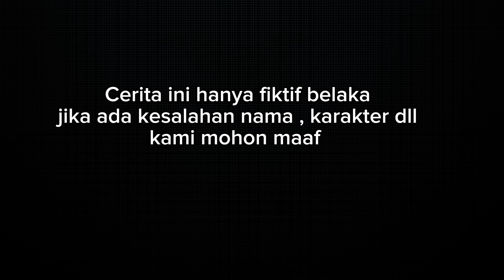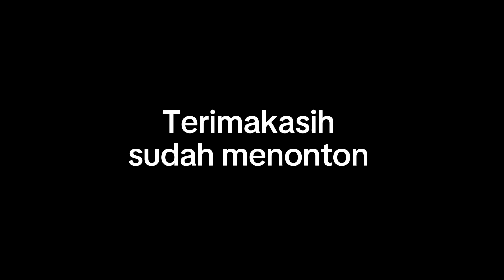FILM PENDEK ORANG SUDAH|| WARTIYEM ( Buhaji mere Bukti ) eps.184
assalamualaikum
selamat pagi

ada yang baru lagi nih
pasti kalian gak sabar kan
nunggu film kami
nah sekarang ada lagi nih
semoga kalian tidak bosen bosen ya
selalu terhibur dengan film kami

selamat menyaksikan